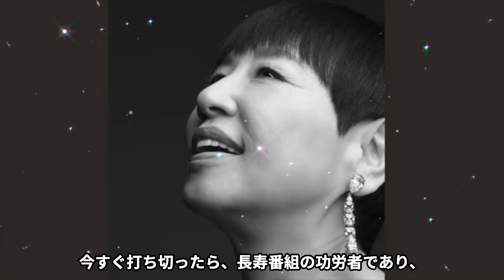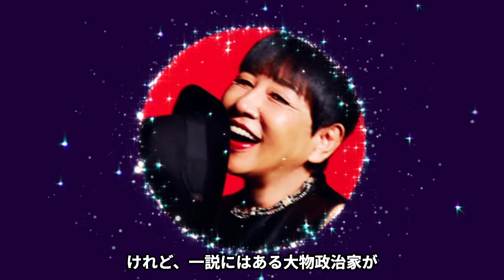和田アキ子が北口榛花にトド発言で炎上してもクビにならない理由...小池百合子との闇契約の真相に言葉を失う...『古い日記』で有名な紅白歌手が番組で都知事選に齎した裏工作や忖度がヤバい...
今回紹介するのは、和田アキ子さん♡

1968年、「星空の孤独」でデビュー。

代表曲は「笑って許して」「あの鐘鳴らすのはあなた」など。

85年よりTBSの長寿バラエティ番組『アッコにおまかせ！』のMCを務めている。

08年には、R＆Bの殿堂、米・ニューヨークの『アポロシアター』で

東洋人として初めてソロライブを行う。

音楽活動のほか、『永谷園』『リーブ21』のCM出演や、テレビ、

ラジオのパーソナリティとしても活躍。

“芸能界のご意見番”として知られる大御所。